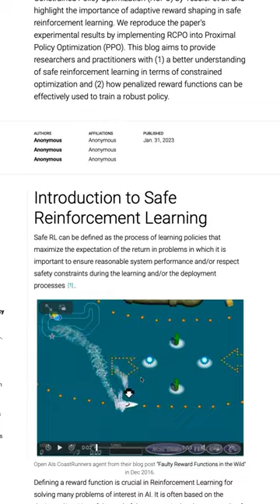👾 Tip 1 For Beginner Machine Learning Students 👾